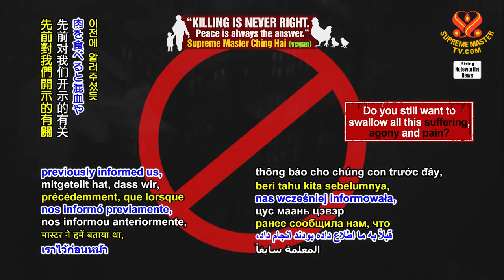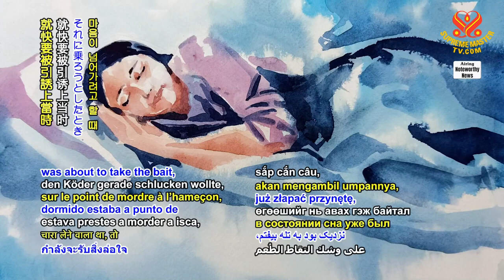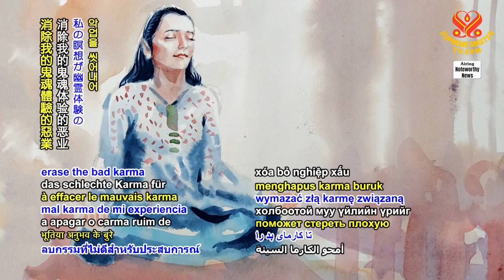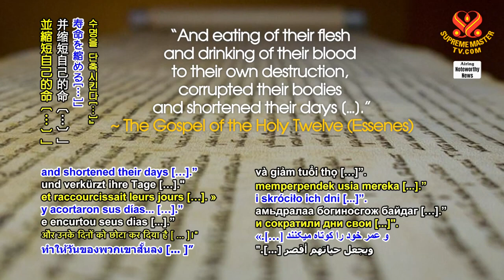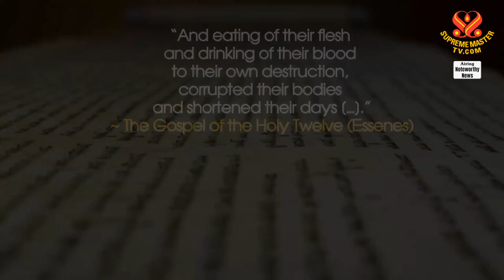Lời Tâm Tình : Luôn Niệm Hồng Danh Bảo Vệ - Hội Quốc Tế Thanh Hải Vô Thượng Sư